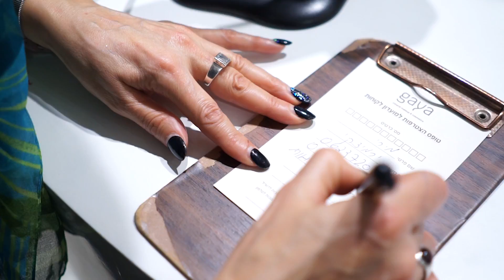Gaya 5th Anniversary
Gaya Mineral Makeup 5th Anniversary